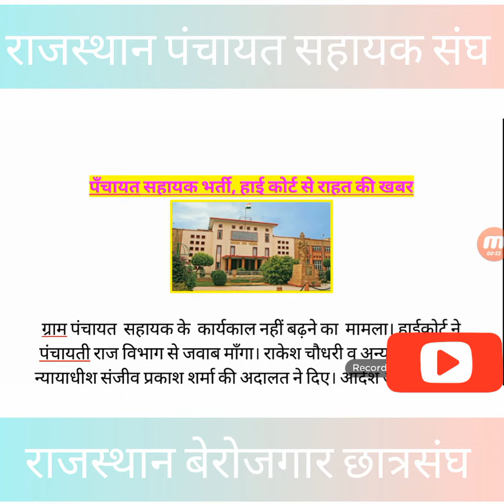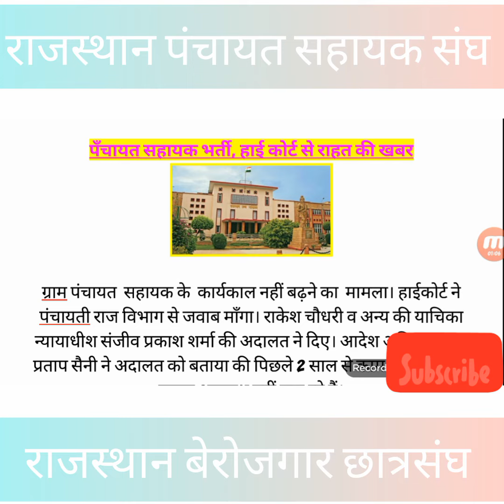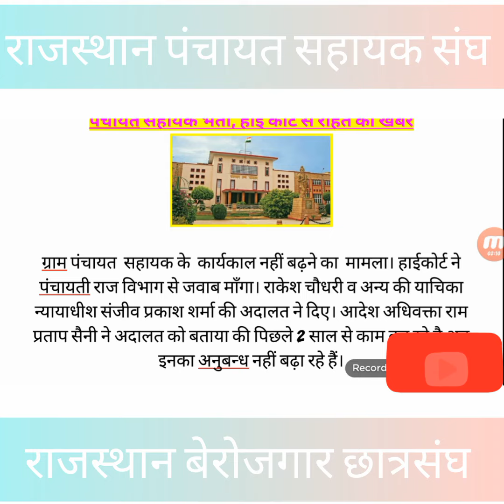पंचायत सहायक भर्ती, हाई कोर्ट से राहत की खबर